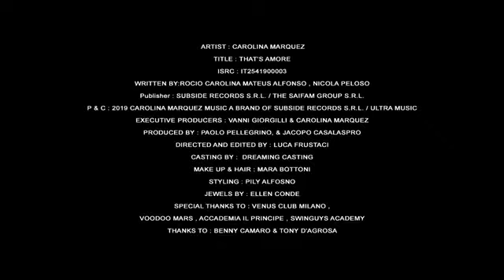Carolina marquez- that's amore